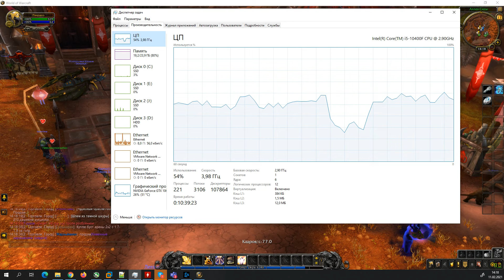World Of Warcraft Shadowlands i5 10400f + GTX 1060 FPS test Orgrimmar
Simple FPS GPU test